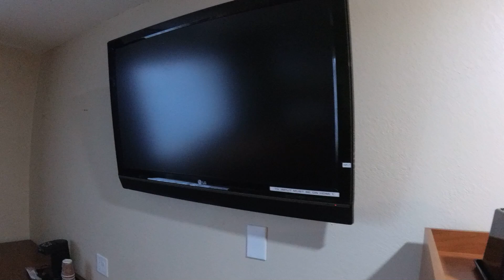Best Western Klamath Maverick Roomtour USA Roadtrip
Nur 800 m vom Bahnhof Amtrak entfernt begrüßt Sie dieses Hotel in Klamath Falls. Sie wohnen in Zimmern mit Flachbild-Kabel-TV. Kostenfreies WLAN ist in den Zimmern ebenfalls verfügbar. Zu den Annehmlichkeiten gehört ein kostenloser Flughafentransfer.

Ein kleiner Kühlschrank und eine Mikrowelle gehören in den Zimmern des Maverick Motel - Modern Renovated Motels zur Standardausstattung. Ein großer Schreibtisch mit Leselampe, ein Bügeleisen/-brett und ein Haartrockner sind ebenfalls vorhanden. Zudem erwarten Sie Mineralwasser, Snacks sowie Kaffee- und Teezubehör.

Das hauseigene Businesscenter und ein Fitnesscenter sorgen für Komfort.

Das Maverick Motel - Modern Renovated Motel liegt weniger als zwei Blocks von den Klamath County Museums und 4,8 km vom Moore-Park am See Klamath entfernt.